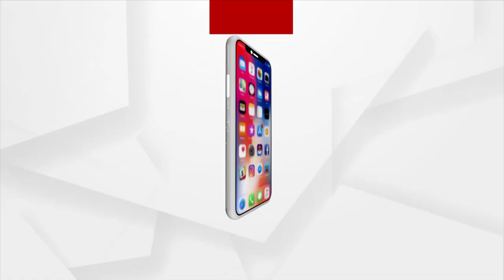ରେଲମନ୍ତ୍ରୀଙ୍କୁ ବଲାଙ୍ଗୀରରେ ଜୋରଦାର ସ୍ବାଗତ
ରେଲମନ୍ତ୍ରୀଙ୍କ ଆଗମନକୁ ବଲାଙ୍ଗୀରରେ ଜୋରଦାର ସ୍ବାଗତ । ବାଇକ ରାଲି ଶାନ୍ତିପଡା ଠାରୁ ସର୍କିଟ ହାଉସ ପର୍ଯ୍ୟାନ୍ତ କରାଯାଇଥିଲା। ରେଳମନ୍ତ୍ରୀ ଶ୍ରୀ ଅଶ୍ବିନୀ ବୈଷ୍ଣବଙ୍କୁ ଜନ ଆଶୀର୍ବାଦ କାର୍ଯ୍ୟକ୍ରମରେ ପ୍ରଚୁର ଜନ ସମର୍ଥନ ମିଳିଛି।